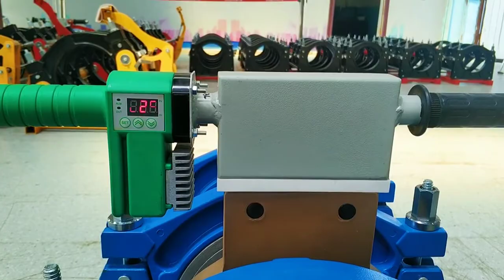pe butt fusion welding machine price BADA brand butt hot melt welder machine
pe butt fusion welding machine,band butt welding machine,welding machine hdpe pipe,welders plastic welding machine,the usage of welder hdpe welding machine